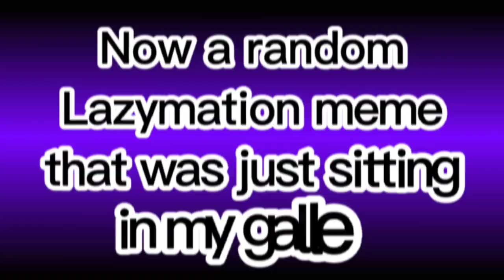Valentine's Day Lazymation memes to hide the fact that I'm lonely | Andy's Apple Farm Lazymations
COPYRIGHT ROAD, HERE I COME!!!

Yeah. This is just a random video compilation. I can't think of anything else. Yeah.

I plan to post daily but that'll probably end up with me posting every other day because I'm busy sometimes. Yeah... Well, I'm STILL working on the AU script.
The comment from the 2nd Lazymation was from *{-sophie-}* I used the comment just because I felt like using a comment to show the "I don't care what people say" part of the audio. I might make a video about replying to BETTER comments. It's also funny how they called AAF a "Gay Anime"